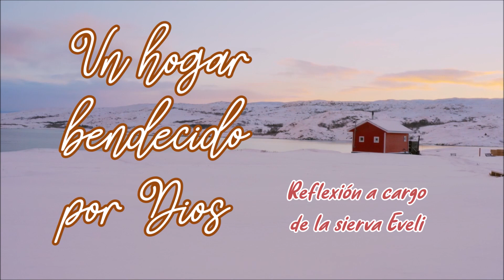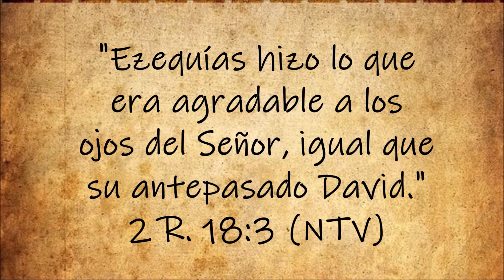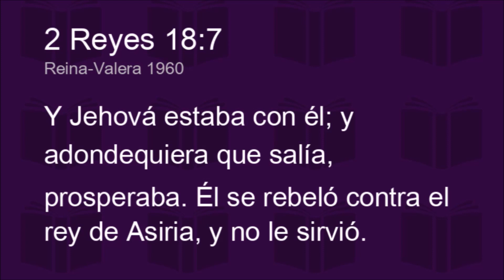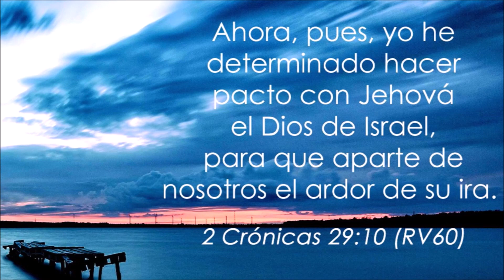¿Cuál es el secreto para tener un hogar bendecido?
Todo empieza con una decisión y un compromiso. Dios mueve su mano poderosa cuando decidimos creerle y nos comprometemos a vivir una vida agradable a sus ojos. Por tal razón, el secreto para ser bendecidos está en
colocar al Señor en primer lugar en nuestros corazones.